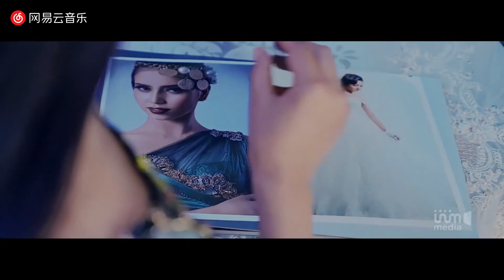Muratjan Muxter Köz Tegdimu @song@